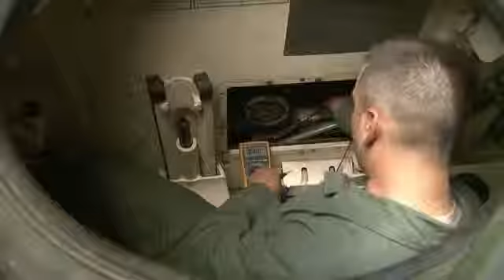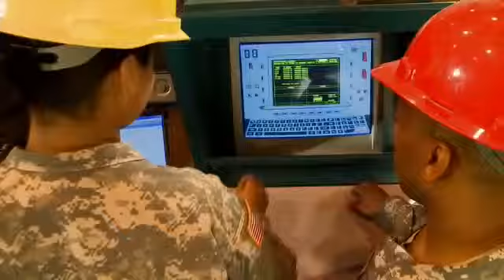Army MOS 91P Artillery Mechanic